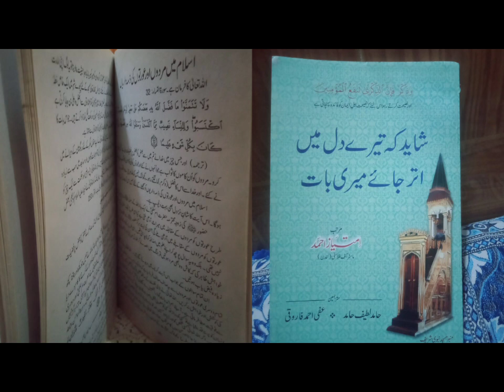شاید کہ تیرے دل میں اتر جائے میری بات part 7#islamic khazana malomat#islamic qissy#islamic paper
شاید کہ تیرے دل میں اتر جائے میری بات part 7#islamic khazana malomat#islamic qissy#islamic paper#best
islamic channel
Islamic channel for Islamic students islamic khazana malomat#islamic qissy#islamic paper
This is a Islamic channel for Islamic students
Ic channel pr Islamic studies ky students ko Islamic studies ky paper ki tyari or ksi b qissm ky Islamic studies ky test dyny ky liay bht asania provide Yani mahiya ki jaiy ge.
حمد
نعت صلی اللّٰہ علیہ وآلہ واصحابہ وبارک وسلم
Islamic bayan
Islamic channel
Sachy deeni qissy
Deen islam ky qissy
Quran Hadees ki Roshni m batyn
شاید کہ تیرے دل میں اتر جائے میری بات